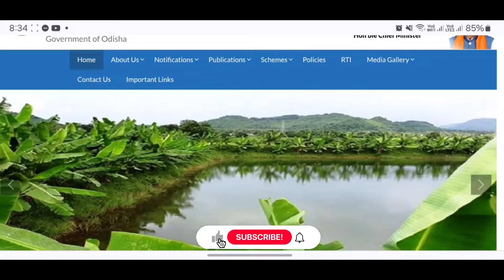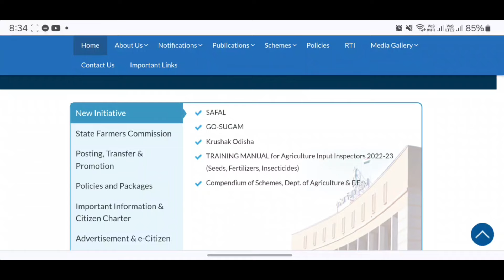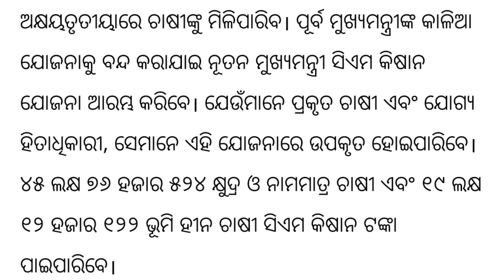CM Kisan Yojana Money Receive Date - CM Kisan Yojana Online Apply Odisha - CM Kisan Yojana List